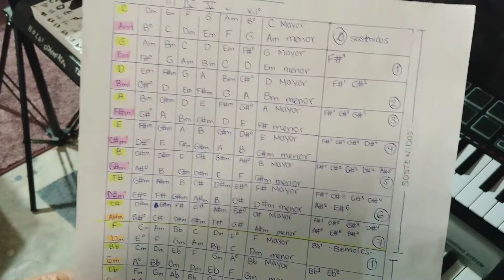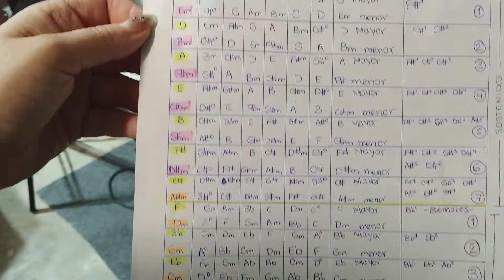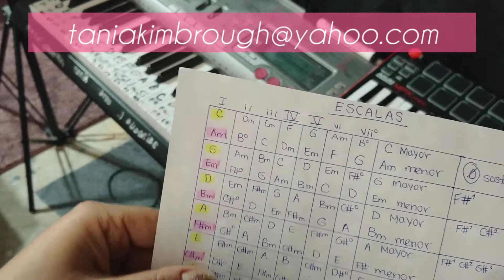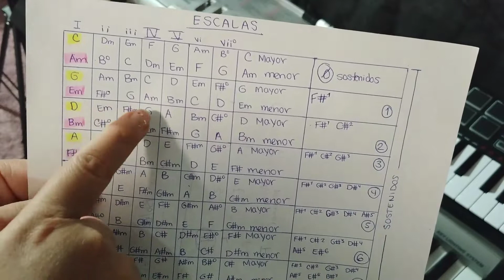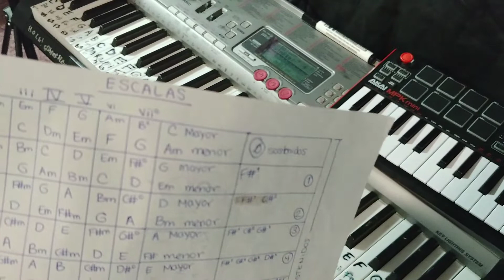Todos los acordes posibles para tocar y componer canciones- secuencias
Secuencias en la musica circulos musicales, componer canciones fácil